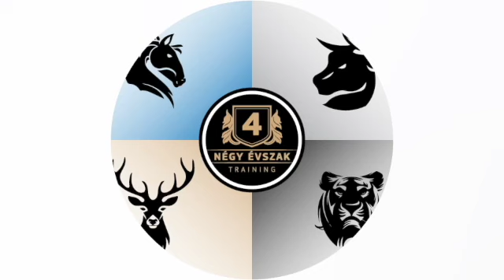54 Kasza nap meghívó #5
AZ ÖNÉRTÉKELÉS MESTERE
Avagy hogyan tudod megengedni magadnak, hogy sokat keress?
54. Kasza Nap: 2021. december 1.

Megkaphatod Kasza Tamás: Az önértékelés mestere című könyvét
+ speciális felvételt + az 54. Kasza Nap felvételét

Több, mint 18.000 résztvevő már bizalmat szavazott.
Max. 500 online fő! Vegyél részt Te is 54. Kasza Nap: 2021. december 1. Az alap ONLINE belépő csak 5.000 Ft.

Kasza Tamás
A bajnokok trénere. Lezárási specialista. Bestseller író. Nemzetközi tréner. Előadóművész.

Tanult Németországban, Amerikában, a Karib-szigeteken, Dél-Afrikában, Angliában és Koppenhágában.

Azonnal használható gyakorlati tudást ad át már több mint 25 éve olyan cégvezetőknek, akik eladnak, olyan értékesítőknek, akik többet akarnak keresni, és olyan magánszemélyeknek, akik meg akarnak tanulni kiállni magukért.

Bebizonyította, hogy az értékesítés kulcsa a lezárás, és sikerült olyan dolgokra rájönnie a lezárással kapcsolatban, amivel világfelfedezést tett.

Megváltoztatta nem csak a magyar értékesítői kultúrát, hanem a közép-kelet-európait is, sőt az orosz piacon is nagy változásokat okozott.

Sok cég vezetője köszönheti neki bevételeinek drasztikus emelkedését.

2007-ben végre hajlandó volt kiállni a nyilvánosság elé. Az éves hallgatói létszáma még abban az évben 500-ról 3500-ra emelkedett. Az elmúlt huszonöt év alatt öt országban húsz nemzetből hatvanezer hallgatója volt.

Ennek köszönhetően rendszeresen szerepel meghívott szakértőként médiában. Az Üzlet és Siker magazin vezércikket írt róla. Nacsa Olivér elnevezte LeRázási Specialistának.

Ulan Ude-től Los Angeles-ig ad elő. A Karibi térségben szervezett Game Changer nevű konferencia vendégelőadója.

Tréningjein támogató közeg alakul ki. Már a kapcsolatok miatt megéri eljönni, amelyek a résztvevők jövőjét jó irányba befolyásolhatják.

Az első magyar tréner, aki több külföldi országban is sikeres franchise-t működtet egyre nagyobb eredményekkel.

32 könyv szerzője. Köztük egy mese, két sci-fi és egy fantasy-é, és egy regényé, amit forgatókönyvben is megírt. Másik 25 könyvét vezetésről, értékesítési lezárásról és személyiségfejlődésről írta. Könyveit szlovák, román, bolgár és orosz nyelvre fordították le. 70.000 példányban keltek el.